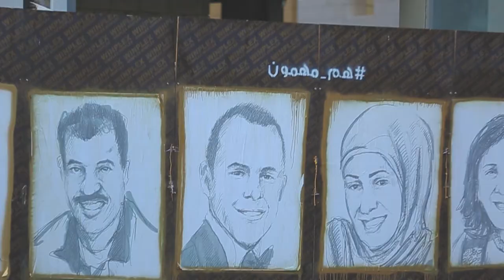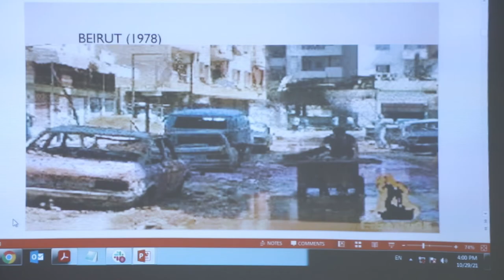Dealing with the past: Memory for the future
Lebanon: The “Dealing with the Past: a memory for the future” is a project implemented by the Regional Office of the High Commissioner for Human Rights (OHCHR) in the Middle East and North Africa, in cooperation with the United Nations Development Program and the United Nations Women in Lebanon under the Peace building fund.
In this video, OHCHR Human Rights Officer Lyn Eid, talks about the project objectives and the activities implemented to contribute to consolidating peace and preventing a relapse into conflict by supporting the country in engaging in a meaningful national truth and reconciliation process.

لبنان: "التعامل مع الماضي: ذاكرة للمستقبل" هو مشروع ينفذه المكتب الإقليمي للمفوض السامي لحقوق الإنسان في الشرق الأوسط وشمال أفريقيا، بالتعاون مع برنامج الأمم المتحدة الإنمائي و هيئة الأمم المتحدة للمرأة في لبنان في إطار صندوق بناء السلام
في هذا الفيديو، تحدثنا لين عيد، مسؤولة حقوق الإنسان في المفوضية السامية لحقوق الإنسان  عن أهداف المشروع والأنشطة المنفذة للمساهمة في توطيد السلام ومنع الانتكاس إلى الصراع من خلال دعم البلد في الانخراط في عملية وطنية هادفة للحقيقة والمصالحة